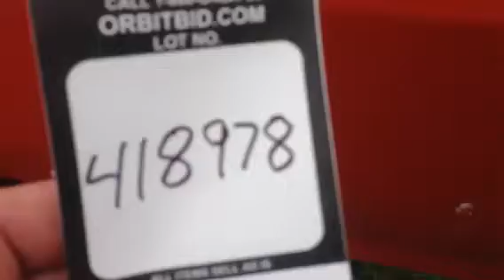Selling via online auction via Orbitbid.com 6/3/14 Lot 1-418978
1994 Ford F-250 XL, standard cab, long box, with Boss 8' V-Blade snow plow blade, 126,229 odometer miles, automatic transmission, vinyl seats and floors, 4x4, with plow controls in cab, V-8 gas motor, scattered dents/scratches/rust, cracked windshield, VIN 2FTHF26H6RCA69324,